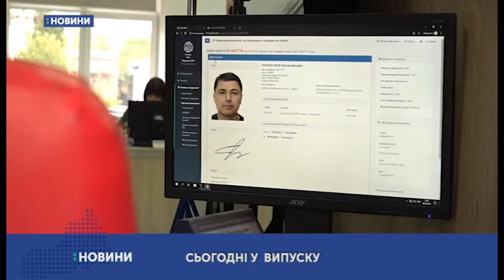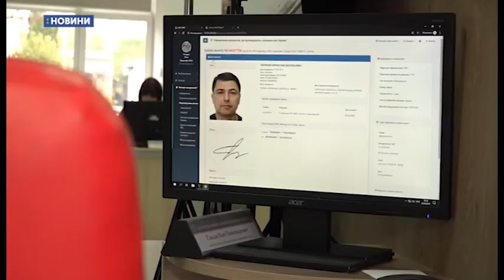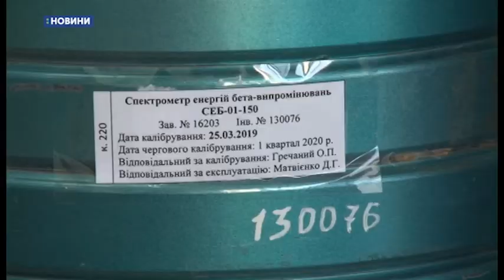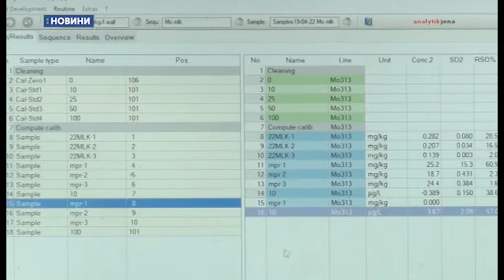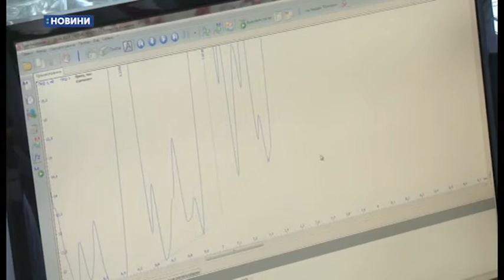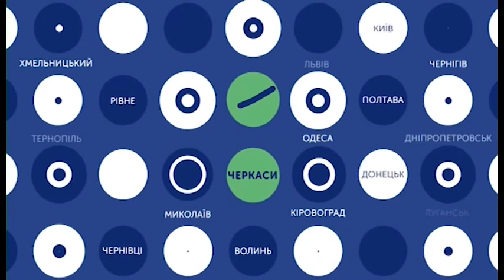02.05.2019. Новини. 19:00